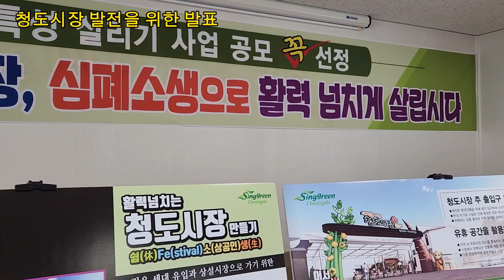국내 최초 홍시를 이용한 닭강정 청도로 놀러오이소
2023년 9월4일 청도시장 예산선정 발표회에

달콤치킨에서  만든   국내최초 닭강정  품평회

이름은  다음주에^^

청도달콤한농장   블로그  놀러오세요

muks.co.kr